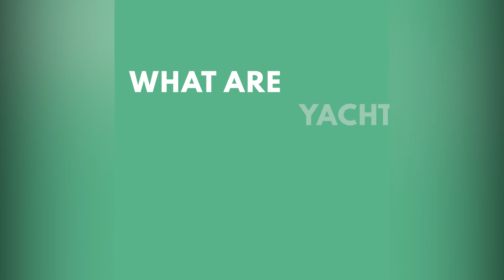Interview with a superyacht captain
Meet superyacht captain Warren Garmany, who we had a chat with to find out what superyacht guests are looking for, how to prepare for their arrival and what destinations he likes to take them to.

If you are interested to work in the yachting industry, contact the recruiters at YPI CREW, the leading yacht crew recruitment agency,